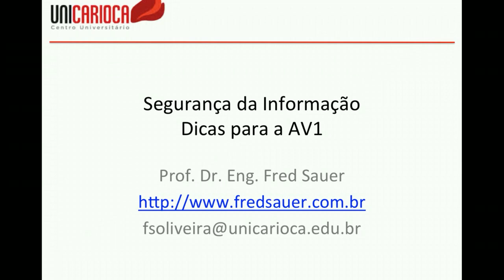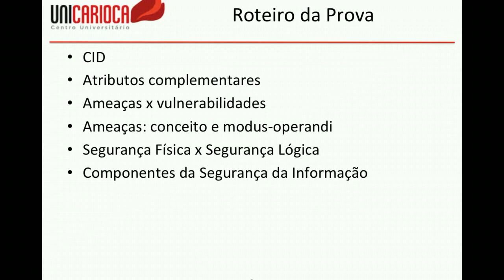Dicas AV1 SegInfo